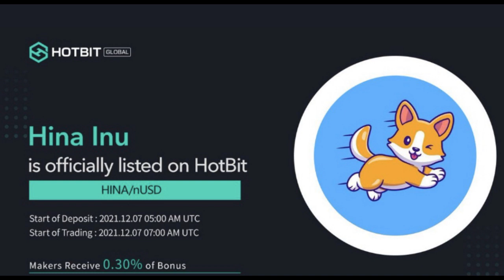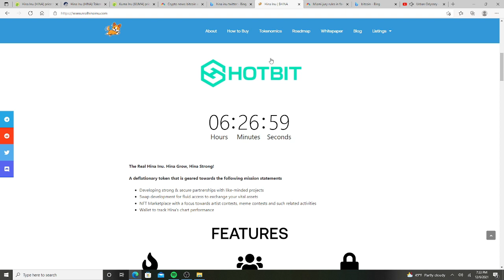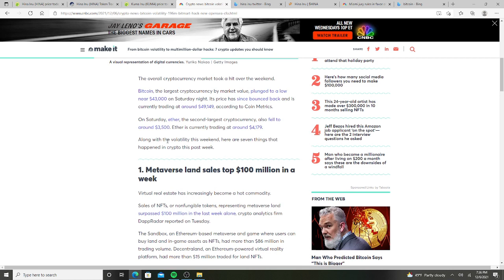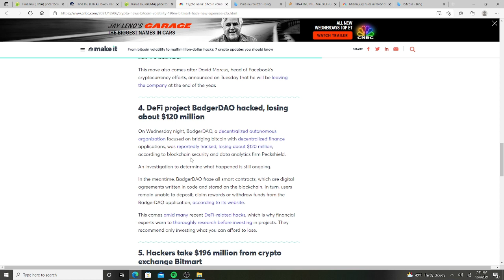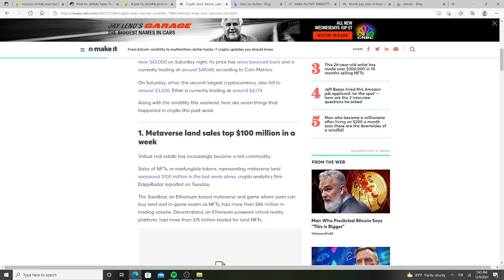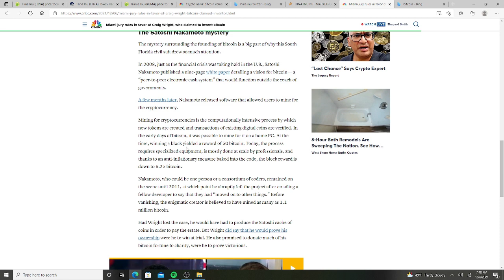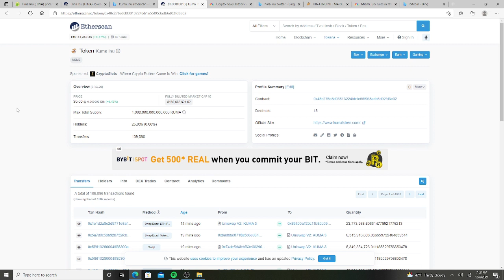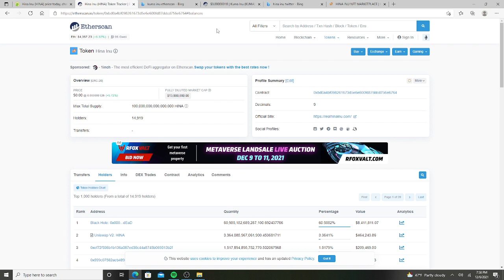KUMA INU CRYPTO HINA INU UPDATE 1000X GAINS.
Kuma Klan 👀👀👀 HINA INU FAMILY